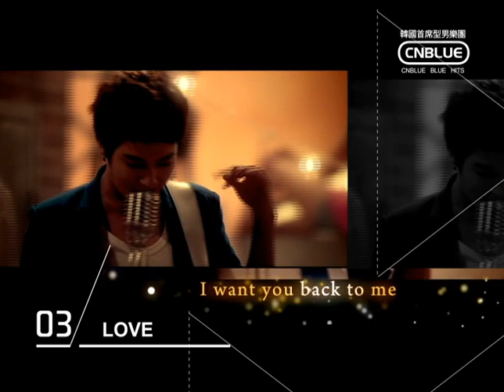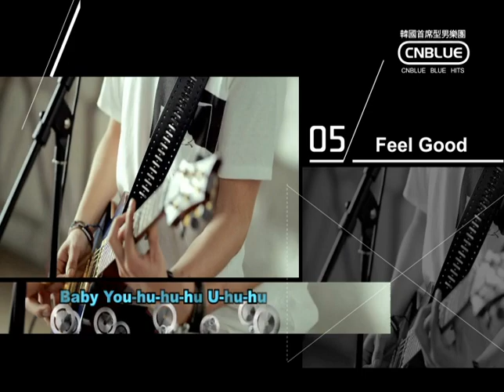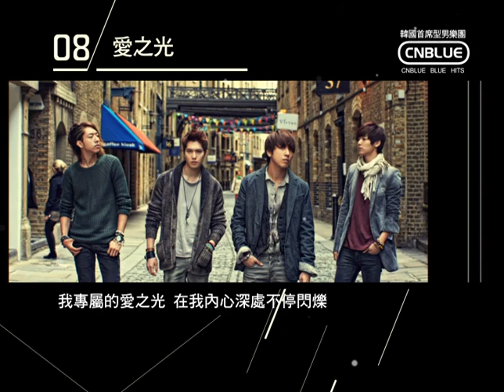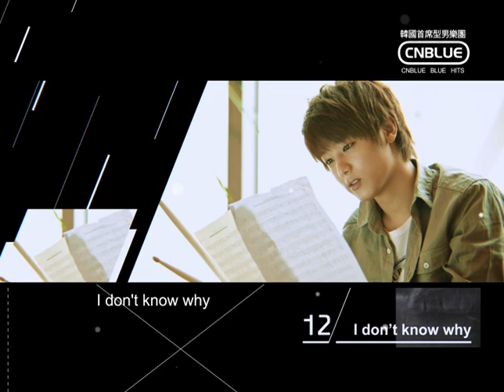CNBLUE《BLUE HITS FOR ASIA》之MEGAMIX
韓國首席型男樂團CNBLUE出道至今首張超級精選輯
《BLUE HITS FOR ASIA》現正發行中
CD收錄CNBLUE超級冠軍單曲、首次實體收錄的手機廣告曲「Feel Good」、鄭容和主演韓劇"你為我著迷"主題曲「因為想念」等17首全主打最強暢銷曲！
DVD收錄「I'm Sorry」、「孤獨的人」、等9首全中文字幕主打歌曲MV!!
內附中文歌詞頁
!!首批內附"樂天市場100超級點數兌換序號卡"!!

2014 CNBLUE CAN'T STOP 台北演唱會
第一場: 7/26(六) 晚上6點
第二場: 7/27(日) 下午3點
地點: 台北市 南港展覽館4F (台北市南港區經貿二路1號)
票價: 5500元 / 4800元 / 3800元 / 2800元 / 1500元
6/7 (六) 中午12點 全台7-ELEVEN ibon售票系統(機台語網路)同步開賣！
更多日韓音樂消息，請加入台灣華納日韓官方臉書